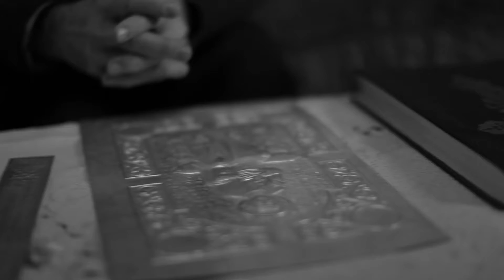1 წუთი მაესტროზე – გიორგი კარიაული – თბილისი